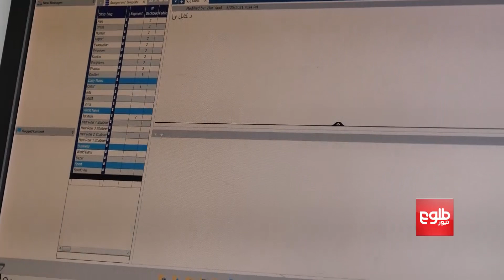لت‌و کوب یک خبرنگار طلوع‌نیوز از سوی طالبان در کابل